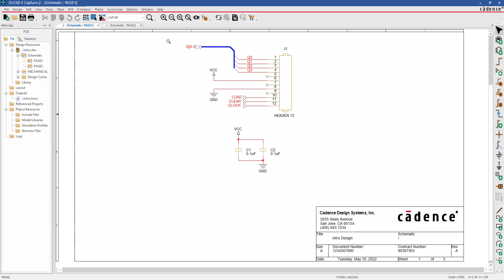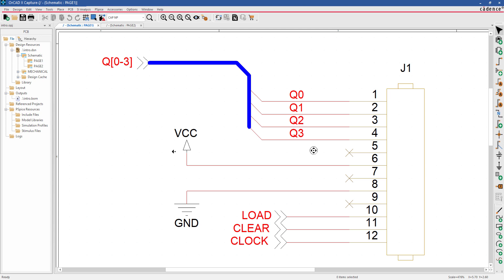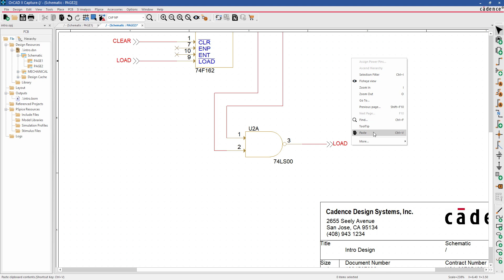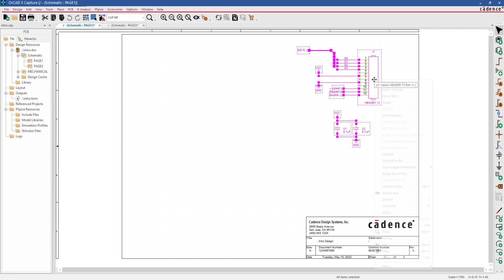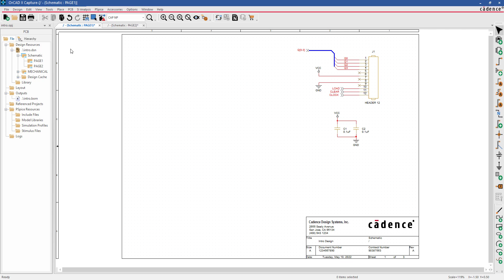Mastering the Basics Essential Editing Tips for an OrCAD X Capture Project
OrCAD X Capture: basic editing of the OrCAD X Capture project.

To learn in detail about the OrCAD X Capture course, you can enroll free course on the Cadence Support portal. You can also enroll for free OrCAD® X Capture Constraint Manager PCB Flow, Allegro® X System Capture, OrCAD ® X Presto, Allegro® X PCB Editor, Allegro® X Design Entry HDL, DE-HDL Library Development using DE-HDL courses.

About Cadence:
Cadence is a pivotal leader in electronic systems design, building upon more than 30 years of computational software expertise. The company applies its underlying Intelligent System Design™ strategy to deliver software, hardware and IP that turn design concepts into reality. Cadence® customers are the world’s most innovative companies, delivering extraordinary products from chips to boards to complete systems for the most dynamic market applications, including hyperscale computing, 5G communications, automotive, mobile, aerospace, consumer, industrial and healthcare. For nine years in a row, Fortune magazine has named Cadence one of the 100 Best Companies to Work For.